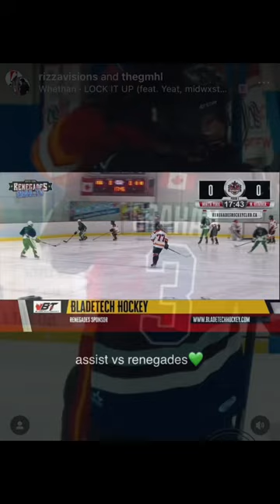Lorenzo Sullivan 2022-23 Season Highlights ( Northumbeland Stars Jr A GMHL)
This concludes our 2022-23 deason with the Stars. Great group of guys loved playing with the boys and had a great time this year‼️. Good luck to the OA’S on there next journey. Way to go stars🏒💚⭐️